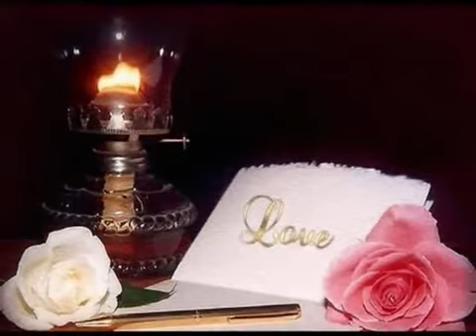Najat أسألك الرحيلا - نجاة .flv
نجاة فى قمة ابداعاتها